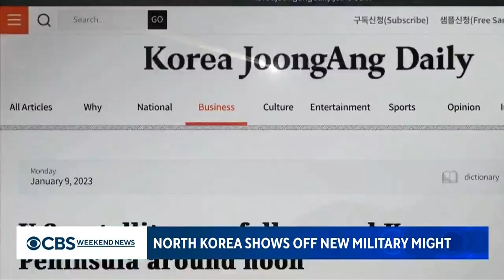North Korea military parade displays record number of missiles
North Korea put on a show of force this week with a military parade featuring more intercontinental ballistic missiles than ever before. Many of the missiles are believed to have the capability of reaching the U.S. Elizabeth Palmer has the details.